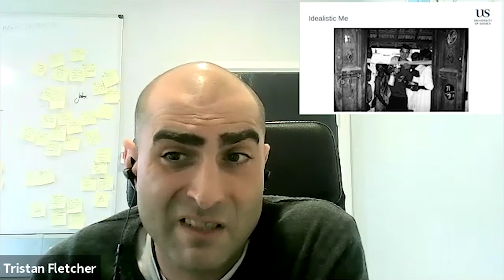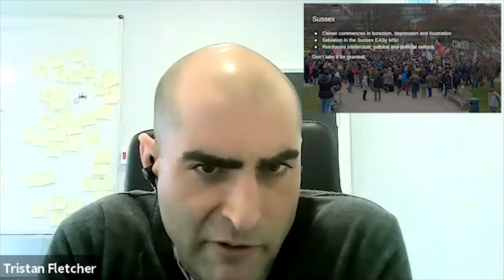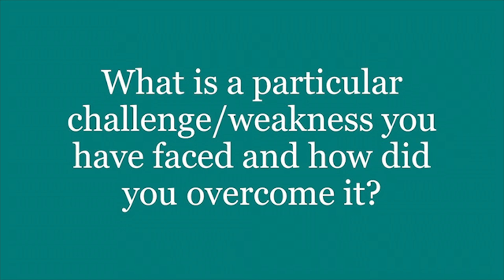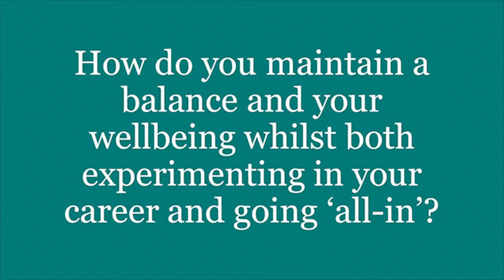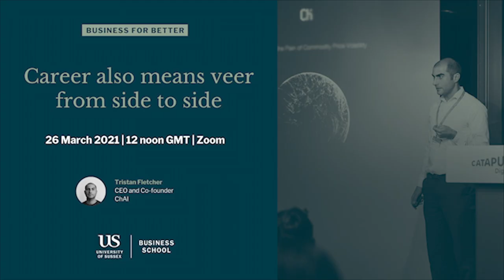Business for Better | Career also means veer from side to side with Tristan Fletcher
Our second Business for Better event features Tristan Fletcher, with his talk ‘Career also means veer from side to side’.

Tristan is an entrepreneur from the FinTech sector. He studied Evolutionary and Adaptive Systems at Sussex from 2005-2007, and in 2019 he co-founded and became the CEO of ChAI – a company that helps mitigate commodity price volatility for buyers and sellers through forecasting prices using both traditional and alternative data and the latest in AI techniques.

This event took place on 26 March 2021.

The 'Business for Better' Business School event series features impressive and inspiring people from the University of Sussex community. In short TED-style pitches, they share their thoughts on how we can make a positive impact on society through working in business.